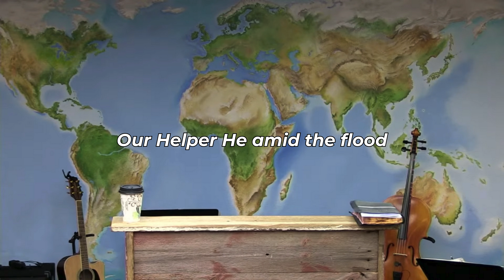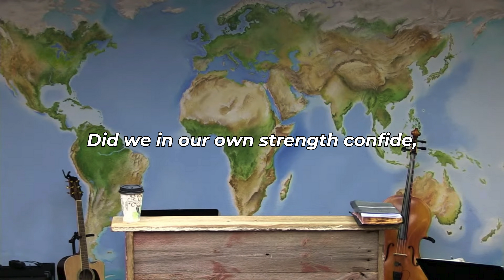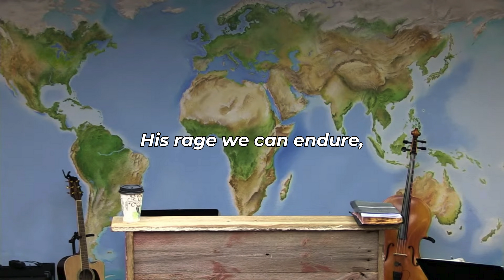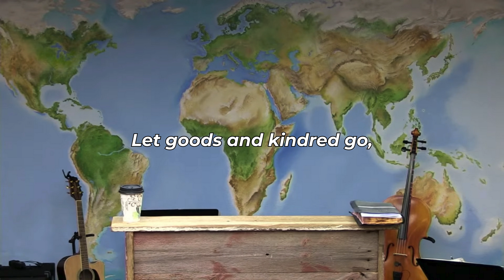A Mighty Fortress Is Our God (FWBC)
A Mighty Fortress Is Our God Lyrics:

His craft and pow’r are great,

That Word above all earthly pow’rs—
Thro’ Him who with us sideth.

➤ Lyrics & Music: Martin Luther
➤ Translated By: Frederick H. Hedge
➤ Soul Stirring Songs & Hymns